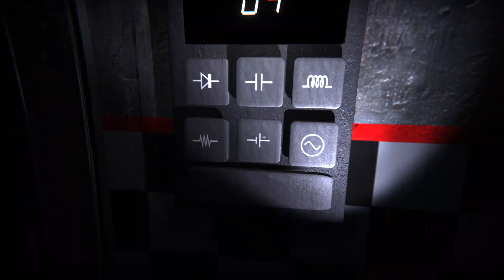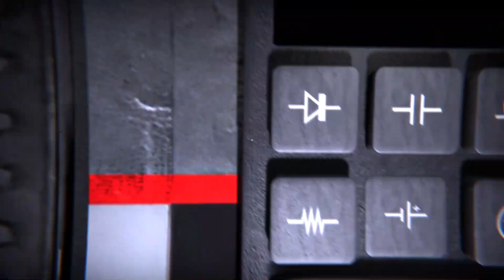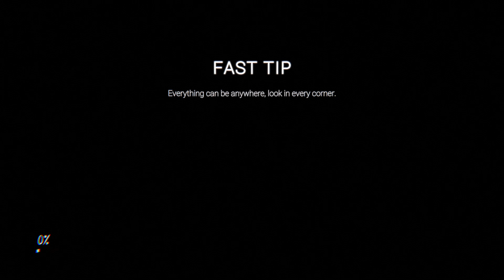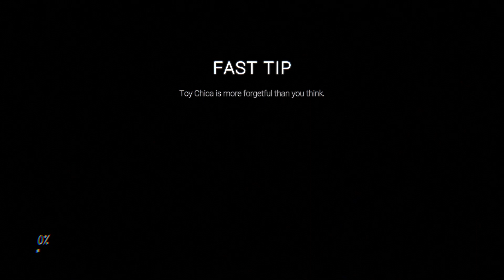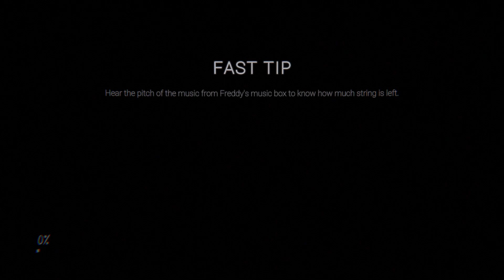The Glitched Attraction Türkçe #2